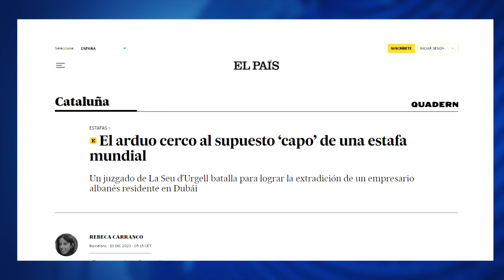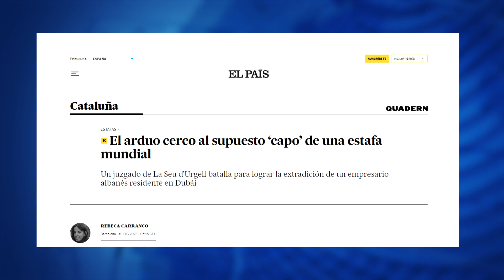“Spanja kërkon ekstradimin e Amant Josifit nga Dubai,”, El Pais: Ka mbështetje të fortë nga politika